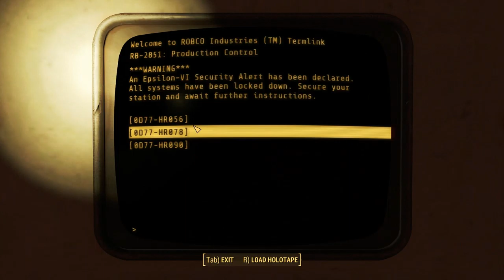Let's Play Fallout 4 Automatron: Saving the Mechanist as the Silver Shroud!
Here we complete Restoring Order as the Silver Shroud, and bring the Mechanist back from the brink! But only after we destroy a LOT of robots!!!